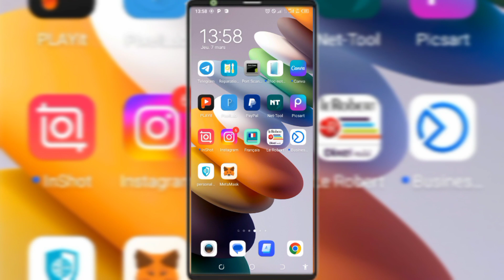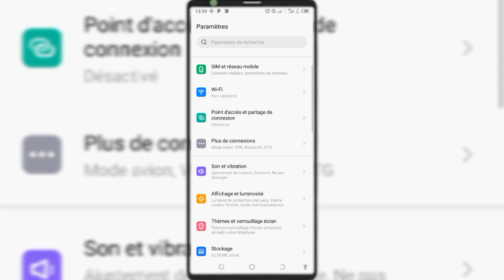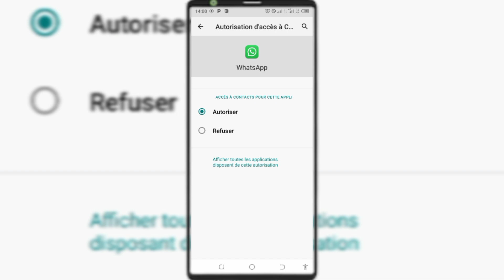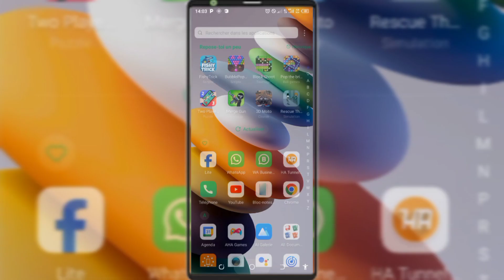VOUS DEVEZ ABSOLUMENT CONNAÎTRE CE SECRET SUR WHATSAPP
Dans cette vidéo, je te montre VOUS DEVEZ ABSOLUMENT CONNAÎTRE CE SECRET SUR WHATSAPP.

Bon visionnage !

Résoudre problème ecran noir audio whatsapp

2 Astuces Windows 11 incroyables à connaître

Comment activer le mode sombre sur INSTA

Astuces WhatsApp

Mes contacts WhatsApp ne s’affichent pas

MK Découvertes